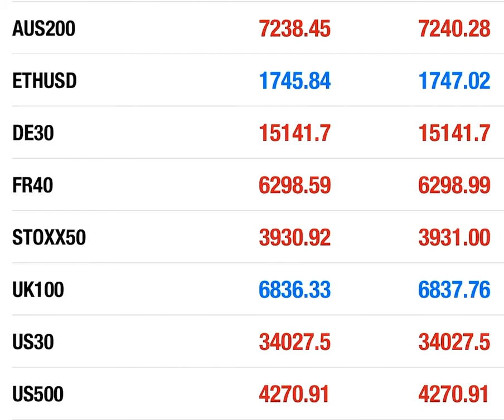Trading journal : Short INDEX ! 20 July BE 2564